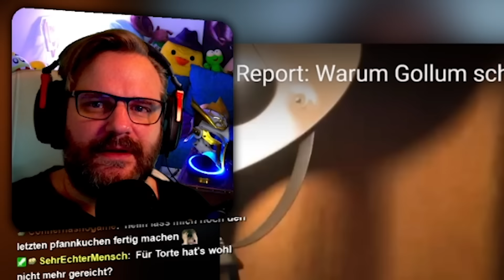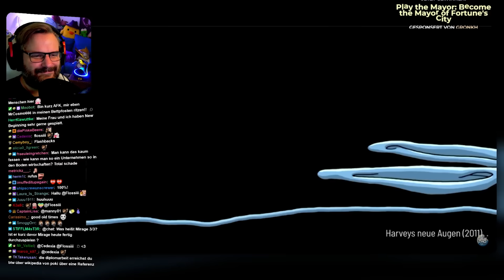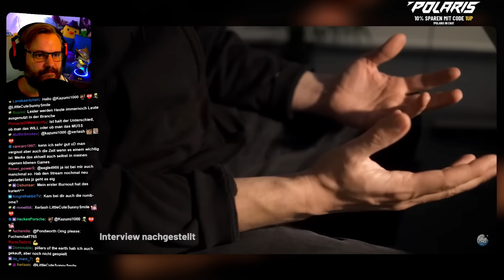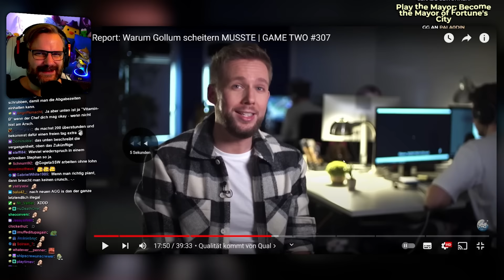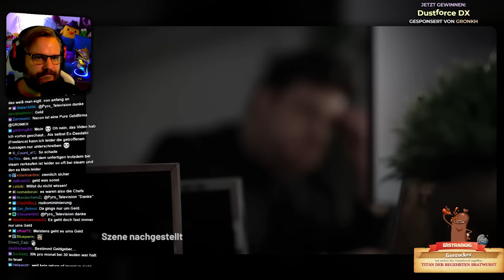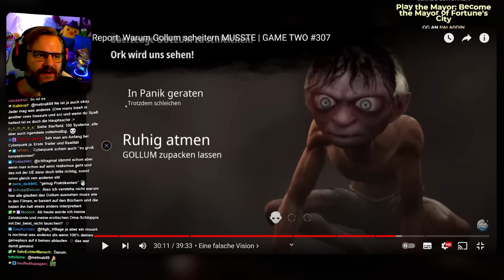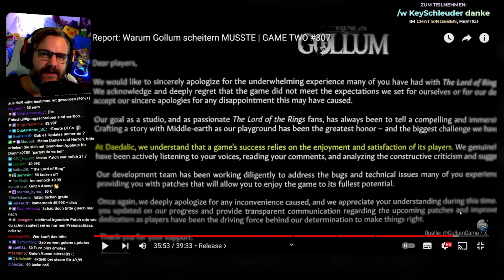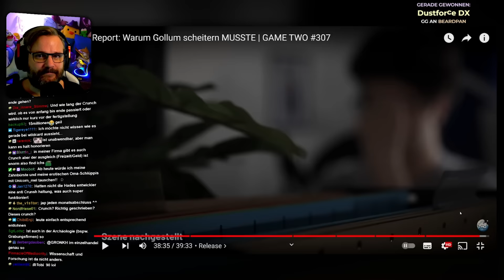Warum Gollum scheitern musste - Gronkh Reaction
Gronkh reagiert auf "Report: Warum Gollum scheitern MUSSTE [ENG SUB] | GAME TWO #307" von Game Two